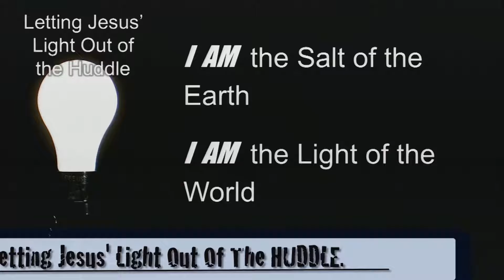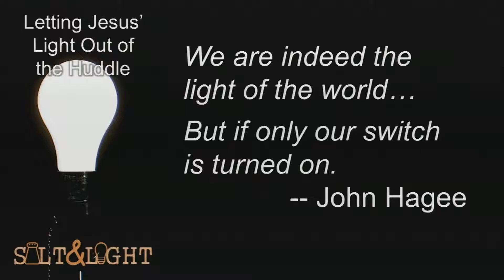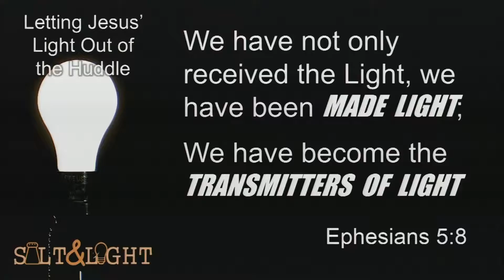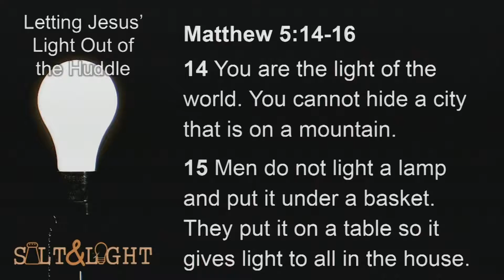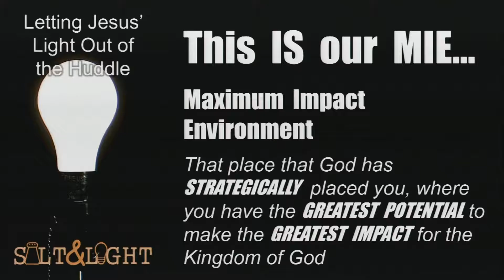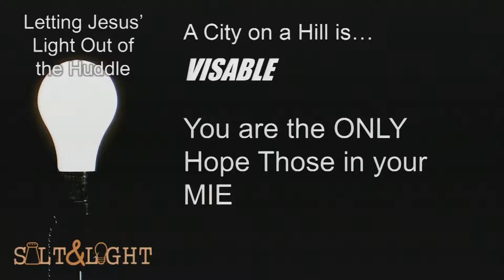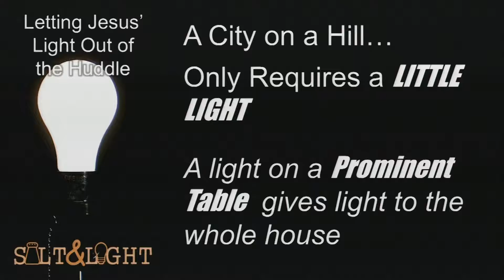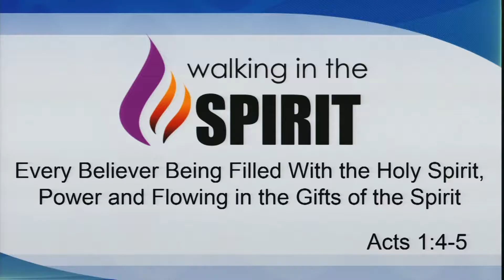01 29 17.Letting Jesus' Let Out Of The HUDDLE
Braeswood Church Service 01.29.17 Message By Pastor Steve Banning "Letting Jesus' Let Out Of The HUDDLE"  Salt and Light Series